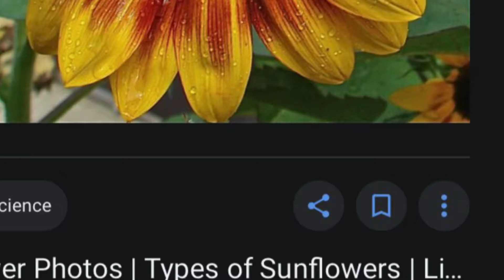MY SUNFLOWER TRAILER🌻✨